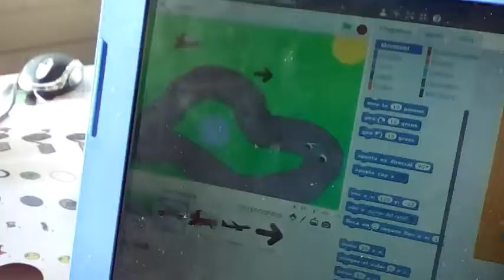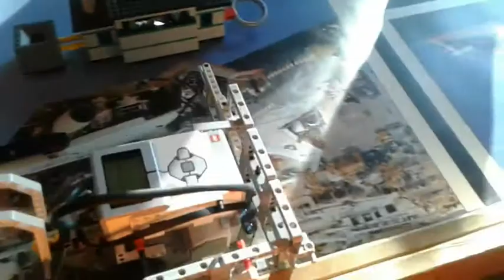Campus de Nadal Robòtica Educativa 2015-2016 1r torn.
Esperem que hàgiu gaudit d'aquestes festes nadalenques tant com nosaltres fent robòtica a Innova't Educació.

Que tingueu una bona tornada a la rutina!

Fins aviat.